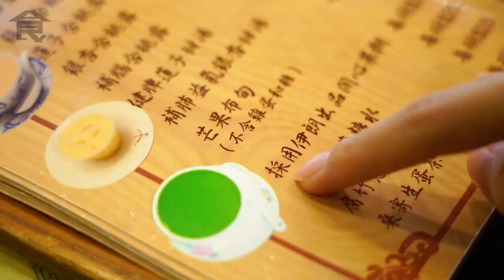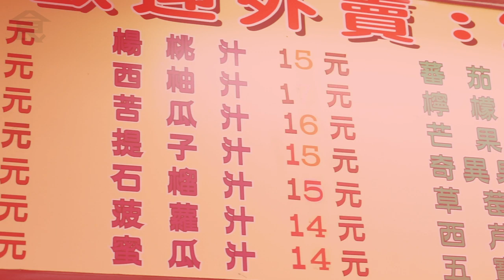【黑暗料理】記者實試青BB鬼口水菜式！伊朗開心果糊＋墨西哥燒仙人掌＋通便五青汁